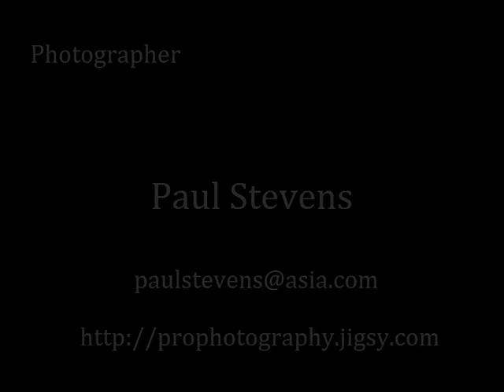Yonique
This is the beautiful Yonique, a model from Jamaica now based here in Tokyo, Japan.  The shoot took place on Enoshima Island 2 hours from Tokyo.